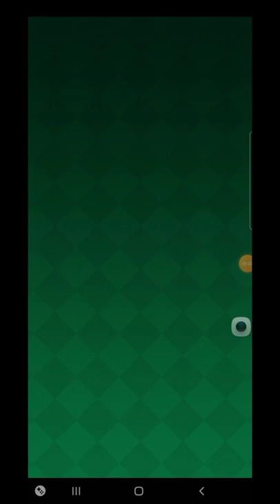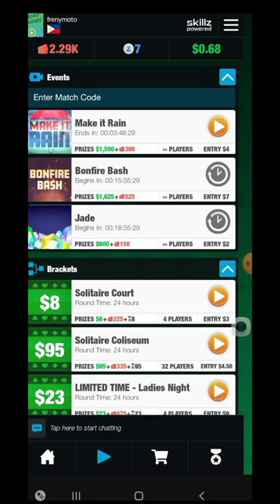I won 10z just playing solitaire part5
Pahirapan minsan ang panlo dito sa solitaire cube.. m8nsan panlo madalas talo. Pero pamlipas oras din sya.